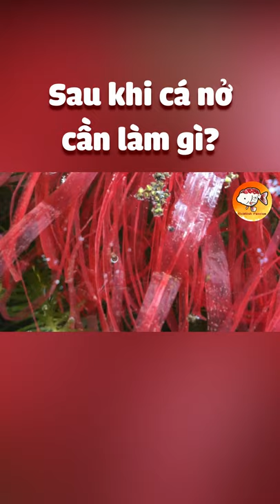SAU KHI CÁ VÀNG NỞ CẦN LÀM GÌ? | ĐAM MÊ CÁ VÀNG